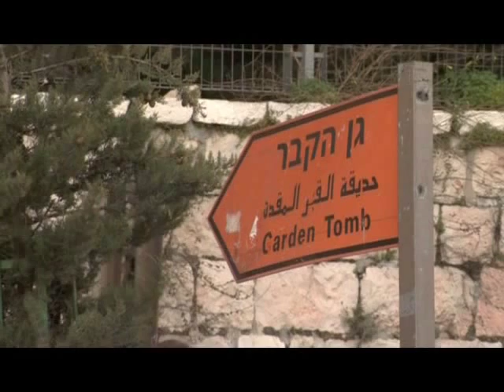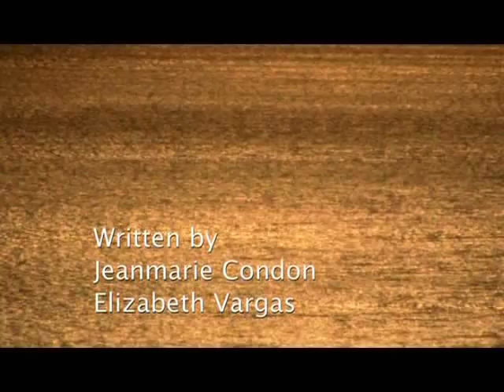Resurrection: A Search For Answers (HQ) 5/5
20/20 documentary on the Resurrection of Jesus of Nazareth